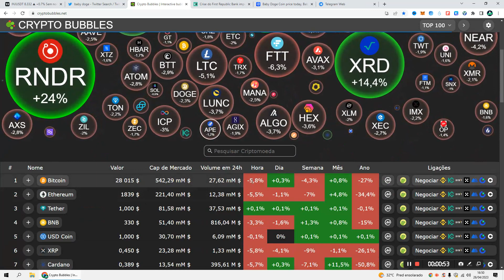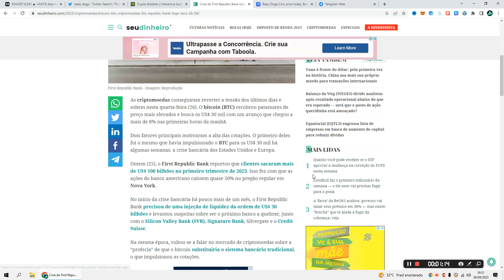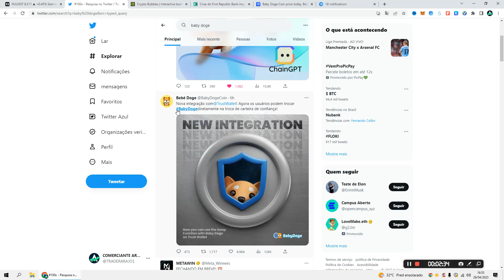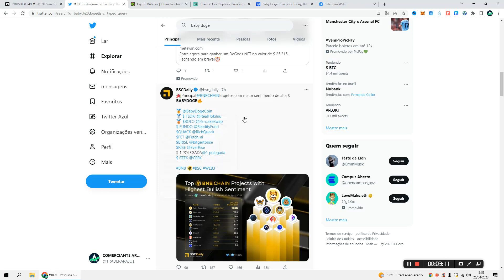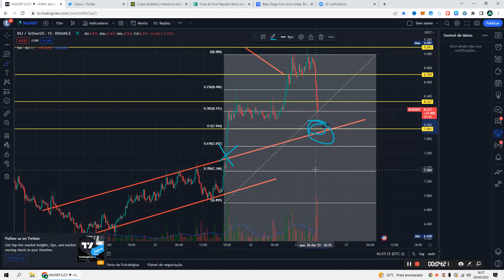BABY DOGE COIN- A BOMBA DO DIA. ACABA DE SER ANUNCIADA. EU AVISEI. CHORA NÃO COLEGUINHA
🚀 ASSISTA TAMBÉM!